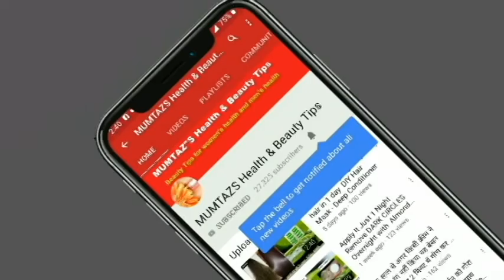Remove DARK CIRCLES in 5 Days, Under Eye WRINKLES, Eye Bags, Anti Aging Eye mask, POTATO Eye GeL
Magical₹10-Formula-to-remove-dark-circle-from-your-Eyes